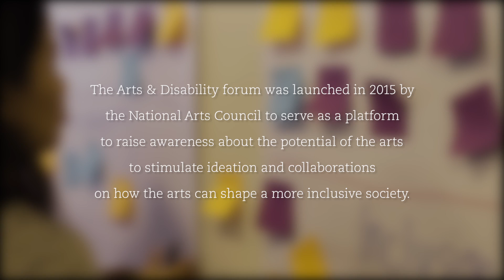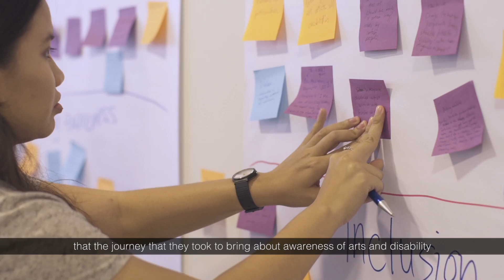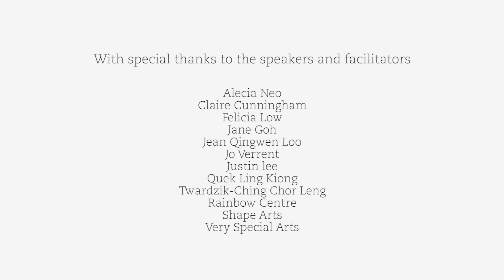Arts & Disability Forum 2016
The Arts and Disability Forum was held from the 29th – 31st March 2016. The Forum focused on fostering greater social inclusiveness through the arts, as part of an inaugural collaboration between the National Arts Council (NAC), British Council (BC) and Singapore International Foundation (SIF).

The three-day Forum brought together artists, arts organisations, community organisations, social sector practitioners and government agencies to bridge the arts and disability sectors through cultural exchanges between Singapore and the UK.